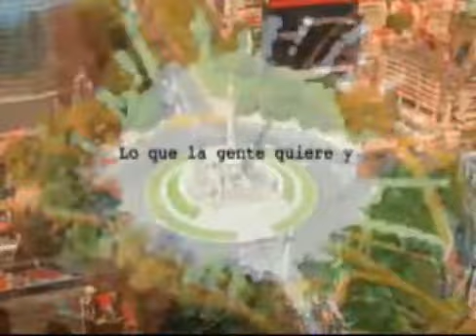ESPACIOS DE DIALOGO "EL HOMBRE Y LO SAGRADO" 12 DE SEPTIEMBRE 2014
CANAL PATRIO PRESENTA SU PROGRAMA ESPACIOS DE DIALOGO CONDUCE BEATRIZ GALLARDO EN CHARLA CON FERNANDO SILVA GARCIA EN EN CICLO "EL HOMBRE Y LO SAGRADO" CON EL TEMA: "QUE HACEN LOS MITOS" mail